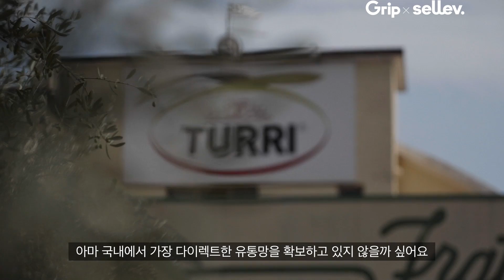메르시언니, 잇태리보스, 158룩 / 세심한 연구로 타겟을 사로잡다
당신에게 맞는 뷰티를 찾다, 뷰티 전문 큐레이터 메르시언니 / 이탈리아의 잇템 가이드, 이탈리아 속 숨은 쇼핑 스팟 발굴러 잇태리보스 / 트렌디한 N코디러, 든든한 조력자이자 코디 바이블을 꿈꾸는 158룩

믿고 쓸 수 있는 제품,
만나 보지 못했던 새로운 제품,
다양한 스타일을 만들어 줄 추천 제품까지
전부 사장에게 사장!